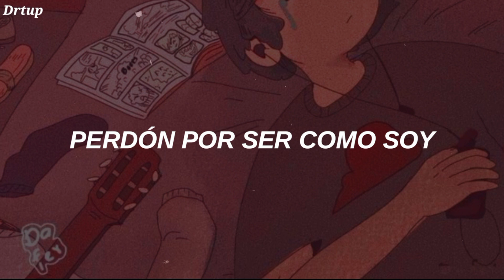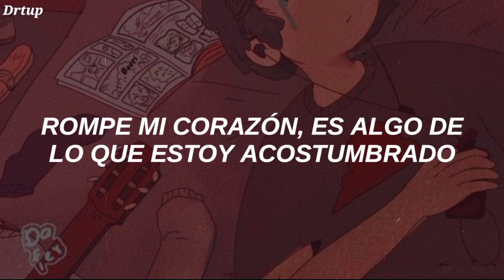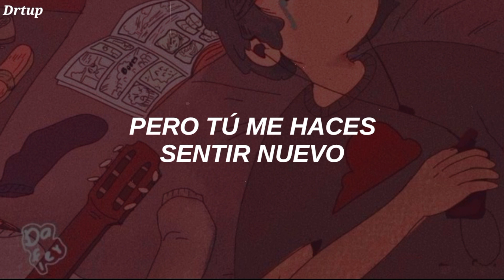Cuco & Dillon Francis - Fix Me (Traducida al español/letra)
Cuco & Dillon Francis - Fix Me (sub español)/traducida al español/español/subtitulada al español

holaaaaa, espero les guste mucho el video :)

En "Fix Me" cuco habla desde un punto de vista más dañado del amor sobre como le gustaría iniciar una relación con esa persona que el quiere, sin importar como lo trate, solo quiere sentirse amado.

muchas graciaas por ver y apoyar mi contenido, los aprecio mucho, recuerda que eres importante y que tomar agua también lo es♥️.
\\lyrics\\
[Chorus]
Fix me, I'm a lonely boy
I wanna be your only toy
I get played too much
I break way too much

[Verse 1]
I know I'm too sensitive
I guess it's just the way it is
Sorry I'm the way I am
Just wanna be your perfect man
Touch me gently, kiss me slowly
Come to bed and baby, show me
That you want me too

[Pre-Chorus]
I feel at home in your arms
Rip my heart, it's somethin' that I'm used to

[Verse 2]
Llámame a mi teléfono
Mándame texto o FaceTime call
Lo que tú quieras, I'll do it all
Dame, dame una oportunidad

[Outro]
I'm a little overused
But you make me feel brand new